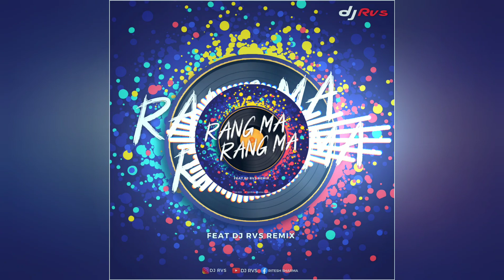RANG MA RANG MA Dj RVS